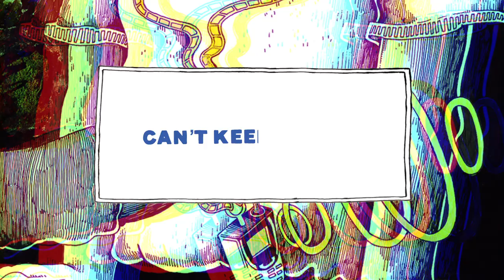Radamiz - Seven Digits feat. Dot Demo (Lyric Video) [Payday Records]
Radamiz - Seven Digits feat. Dot Demo
Radamiz - Seven Digits feat. Dot Demo by Payday Records
Nothing Changes If Nothing Changes Album Out Now!